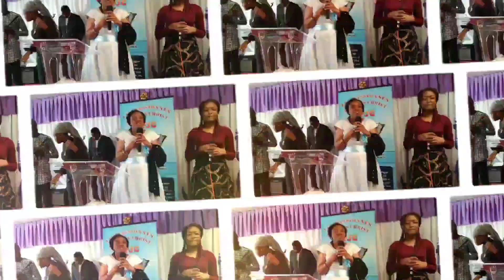La louange de l'église LPJC modérateur ancien Christian